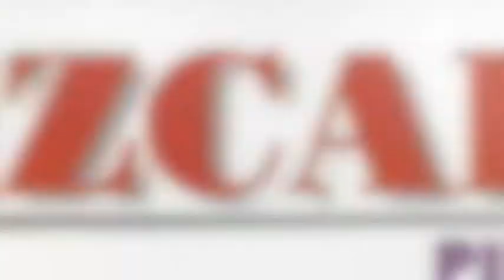Vizcaino "El Galipote"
Vizcaino is a famous Comedian and artist from the Dominican Republic. "El Galipote" is available on the following online stores;
Amazon
Descarga.com